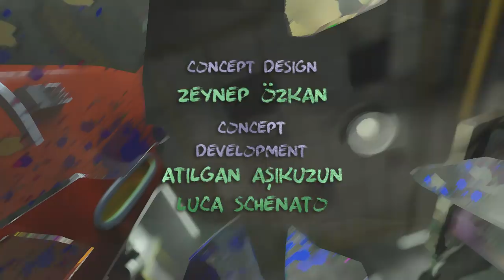**Award Winning** CGI Animated Short Film: "The Eye" by Onion Skin Studio | CGMeetup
**Award Winning** CGI 3D Animated Short Film: The Eye Animated Short Film by Onion Skin Studio. Featured on CGMeetup

"The Eye" A Bizarre Animated Short
A creature who wakes up in a laboratory after an accident is trying to fix the eye on his butt while battling with the hazardous environment.

Writer & Director: Cenk Köksal
Animation: Cenk Köksal
Lighting & Rendering: Nur Diker Köksal
Character TD: Metin Göğüş
Sound FX: Lister Rossel
Voice Acting: Evren Rodoplu
Original Song "All of Me" by
Mildred Bailey & Paul Whiteman's Orchestra

AWARDS & FESTIVALS
Animator's Festival - İstanbul/TURKEY - November 2018 - Best Animation Technique
19th International Izmir Short Film Festival - İzmir/TURKEY - November 2018 - Official Selection
Animattikon Project - Pafos/CYPRUS - November 2018 - Official Selection
Visionaria - Siena/ITALY - November 2018 - Official Selection
Golden Kuker - Sofia/BULGARIA - January 2019 - Official Selection
The Short Film Show - Nottingham/UK - March 2019 - Official Selection
Festivalino On The Road - SPAIN - May 2019 - Official Selection
Cartoon Club - Rimini/ITALY - July 2019 - Official Selection
Cinekid - Amsterdam/NETHERLANDS - October 2019 - Official Selection
Providence Children's Film Festival - Rhode Island/USA - February 2020 - Official Selection
Go Short – International Short Film Festival Nijmegen - Nijmegen/NETHERLANDS - April 2020 - Official Selection
The Jio MAMI Mumbai Film Festival - Mumbai/INDIA - November 2020 - Official Selection

opportunities.